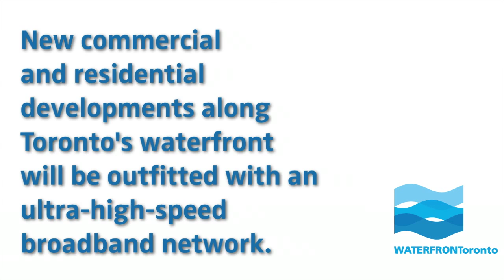Building Intelligent Communities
Toronto's waterfront will be home to Canada's first open-access, ultra-high-speed broadband community network, making these communities among the most connected in the world.

Affordable and unlimited access to the Internet at speeds up to 500 times faster than typical North American residential networks, this new fibre-optic network will revolutionize how residents and businesses receive telecommunications services. This essential infrastructure will promote economic growth and development and foster innovation and creativity.